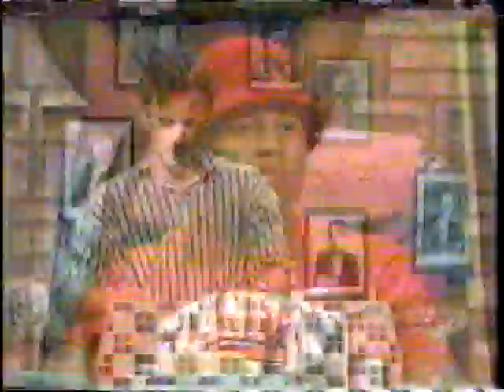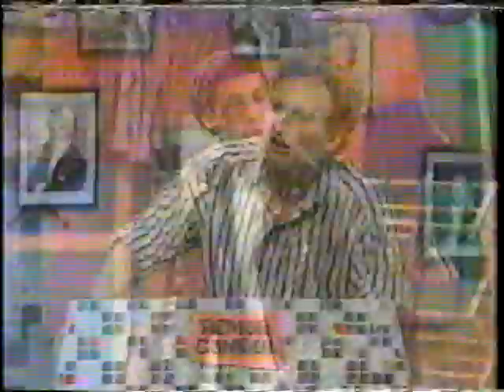Remote Control- Weird Al, L.L. Cool J, & Julie Brown Part 2 of 3